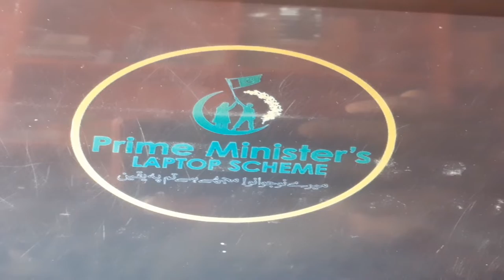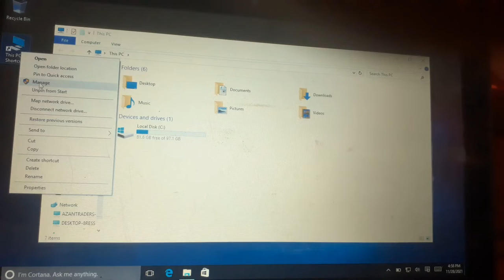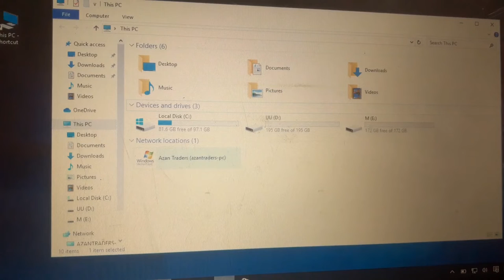Haier y11c hard disk replacement and UN hide hard disk partition. | Ajmalanjoo info Vlog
In this video we discussed how to Un hide hidden hard disk partition during formatting hard disk.